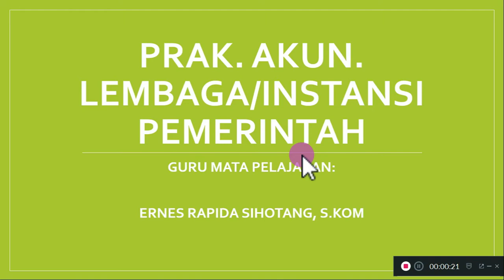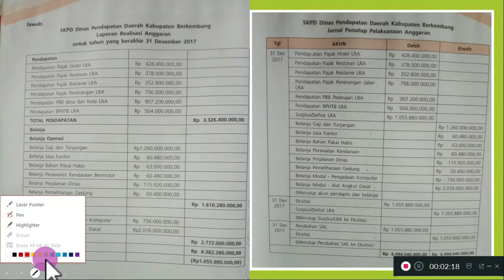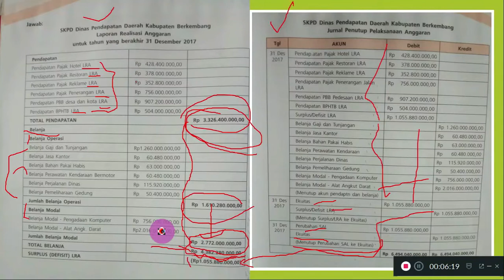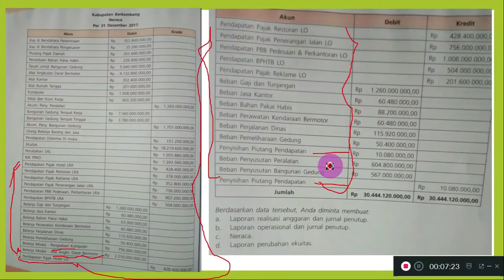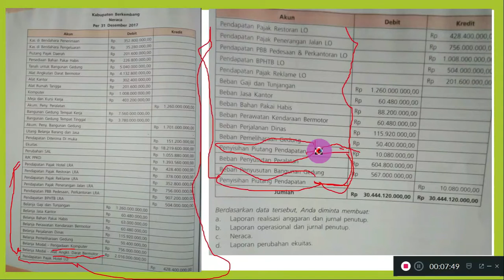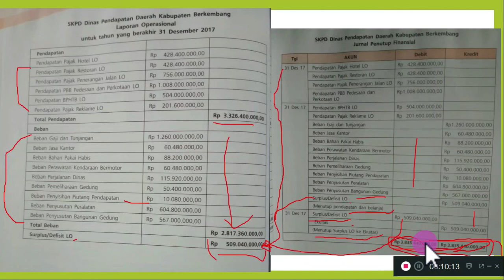Laporan Realisasi Anggaran dan Laporan Operasional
Selamat siang kelas XI AKL,
Ini materi Praktikum Akuntansi dan Keuangan Lembaga,
Tugasnya ada di dalam video ,
Dan terakhir dikumpulkan nya juga di dalam video,

Terima kasih